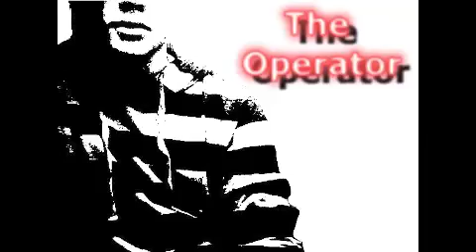The Operator ft. JJ Demon & vILLain - Spitfire (Download in Description)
^ download link.

tell people about this song.. cause it's awesome and shit.